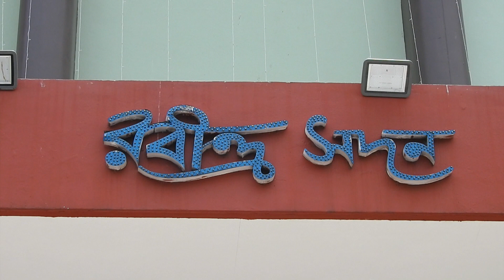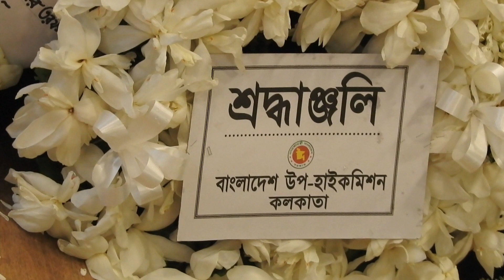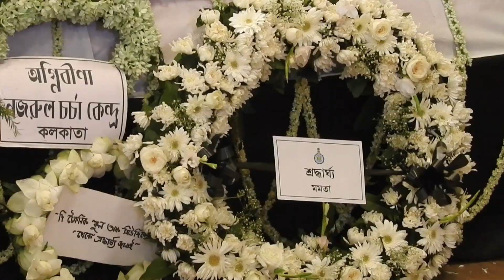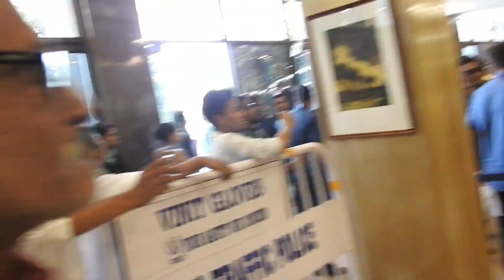কল্যাণী কাজীর প্রয়াণে সঙ্গীত জগতের এক অপূরণীয় ক্ষতি হল। কাজীকে চির বিদায় জানিয়েছেন কলকাতাবাসী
বিশিষ্ট সংগীতশিল্পী এবং কাজী নজরুল ইসলামের কনিষ্ঠ পুত্রবধূ তথা কাজী অনিরুদ্ধের স্ত্রী কল্যাণী কাজীর প্রয়াণে বাংলার সংস্কৃতিমনস্ক মানুষ গভীর শোক প্রকাশ করেছে।   তিনি গত ১৩মে সকালে  কলকাতায় প্রয়াত হয়েছেন। বয়স হয়েছিল ৮৭ বছর।
তাঁর অসামান্য গায়কীতে গাওয়া নজরুলগীতি শ্রোতাদের মুগ্ধ করে রাখত।
পশ্চিমবঙ্গ সরকার ২০১৫ সালে তাঁকে 'সঙ্গীত মহাসম্মান' প্রদান করে। তিনি পশ্চিমবঙ্গ কাজী নজরুল ইসলাম আকাদেমির উপদেষ্টা পরিষদের সদস্যা ছিলেন।
পশ্চিমবঙ্গে মুখ্যমন্ত্রী তার শোক বার্তায় জানান,
কল্যাণী কাজীর প্রয়াণে সঙ্গীত জগতের এক অপূরণীয় ক্ষতি হল।
শ্রদ্ধা জানিয়েছে কলকাতাস্থ বাংলাদেশ উপ-দূতাবাসের পক্ষ থেকে প্রেস সচিব রঞ্জন সেন।
এরপর একে একে শ্রদ্ধা জানান কলকাতা কর্পোরেশনের মেয়র ফিরাদ হাকিম, মেয়র ইন কাউন্সিল দেবাশিষ কুমার, পশ্চিমবঙ্গ সরকারের তথ্য ও সংস্কৃতি মন্ত্রী ইন্দ্রনীল সেন, সিপিআইএমের প্রবীণ নেতা রবিন দেবসহ বিশিষ্ট জনেরা। শ্রদ্ধা জানিয়েছে নজরুল অনুরাগী অগ্নিবীনার মতো সংগঠনগুলো।
আমি  কল্যাণী কাজীর আত্মীয়-পরিজন ও অনুরাগীদের
আন্তরিক সমবেদনা জানাচ্ছি।
ফুলেল শ্রদ্ধায় কবি কাজী নজরুল ইসলামের পুত্রবধূ প্রয়াত কল্যাণী কাজীকে চির বিদায় জানিয়েছেন কলকাতাবাসী। পশ্চিমবঙ্গ সরকারের আয়োজনে রোববার তার মরদেহ রাখা হয় রবীন্দ্রসদন প্রাঙ্গণে। স্থানীয় সময় সকাল ১০টা থেকে সাড়ে ১১টা পর্যন্ত সেখানে তাকে শেষ শ্রদ্ধা জানান নজরুলপ্রেমীরা। শ্রদ্ধা জানান কল্যাণী কাজীর কাছের মানুষ এবং তার গুনগ্রাহীরাও। এ সময় সবার কণ্ঠে ছিল নজরুল সঙ্গীত। গত শুক্রবার (১২ মে) স্থানীয় সময় সকাল সাড়ে ৫টায় কলকাতার সরকারি পিজি হাসপাতালে শেষ নিঃশ্বাস ত্যাগ করেন কল্যাণী কাজী। মৃত্যুকালে তার বয়স হয়েছিল ৮৭ বছর। বার্ধক্যজনিত কারণে মায়ের মৃত্যু হয়েছে বলে জানিয়েছেন, ছেলে অরিন্দম কাজী।
শুক্রবার কল্যাণী কাজীর মরদেহ নিয়ে যাওয়া হয় দমদম পাইকপাড়ার বাসভবনে। সেই বাসায় তাকে শ্রদ্ধা জানিয়ে নিয়ে আসা হয় তোপসিয়া সংলগ্ন পিস ওয়ার্ডে। সেখানেই দুইদিন হিমঘরে রাখা ছিল তার মরদেহ।
তারপর রোববার মরদেহ রাখা হয় রবীন্দ্রসদনে প্রাঙ্গণে। সেখানেই সবাই তাকে শেষ শ্রদ্ধা জানায়। পরে পার্কসার্কাসের গোবরা কবরস্থানে তার দাফন সম্পন্ন হয়। অরিন্দম কাজী জানান, ওই কবরস্থানেই শায়িত আছেন বাবা কাজী অনিরুদ্ধ ও চাচা সব্যসাচী কাজী।
কল্যাণী কাজীর মৃত্যুতে শুক্রবার শোক প্রকাশ করেছেন বাংলাদেশের প্রধানমন্ত্রী শেখ হাসিনা, পশ্চিমবঙ্গের মুখ্যমন্ত্রী মমতা বন্দ্যোপাধ্যায়।
বাইট কলকাতা করপোরেশনের মেয়র ফিরাদ হাকিম